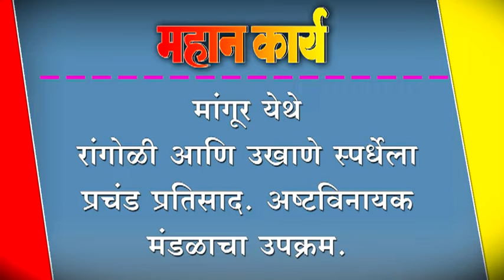मांगूर येथे रांगोळी आणि उखाणे स्पर्धेला प्रचंड प्रतिसाद. अष्टविनायक मंडळाचा उपक्रम.